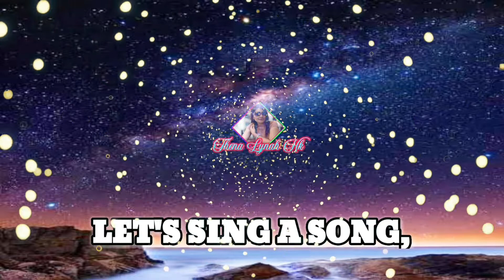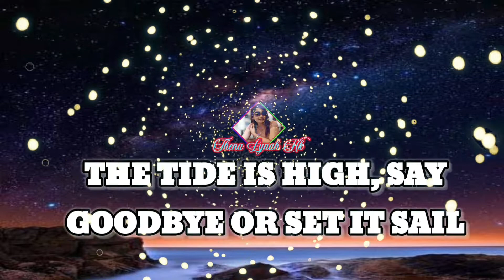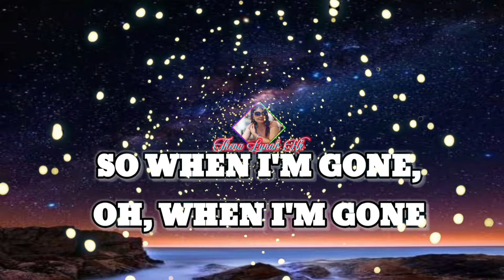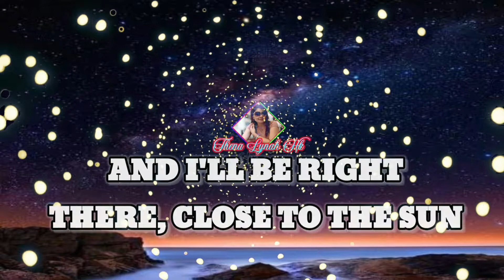CLOSE TO THE SUN-TheFatRat & Anjulie| Thena Lynah Hk